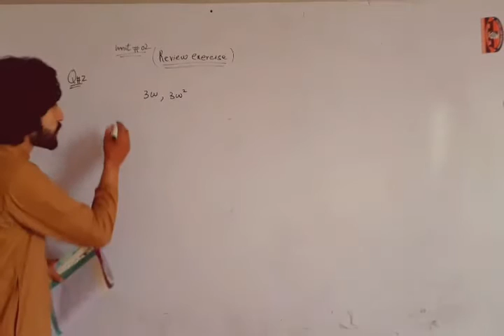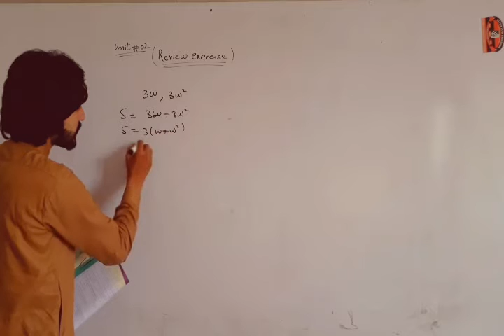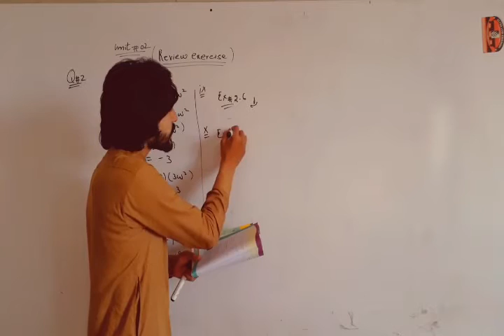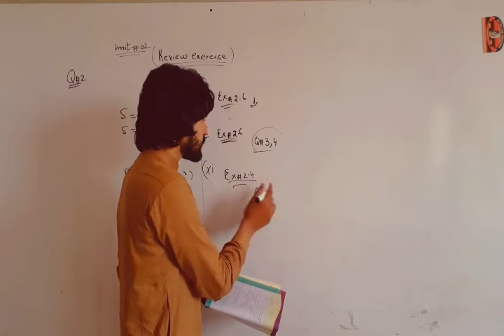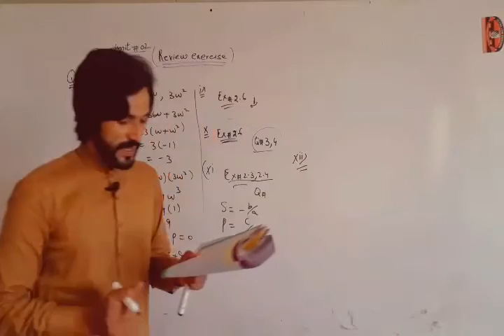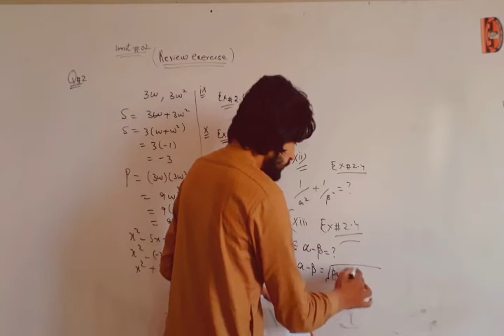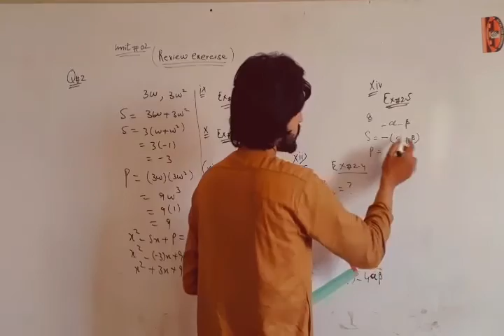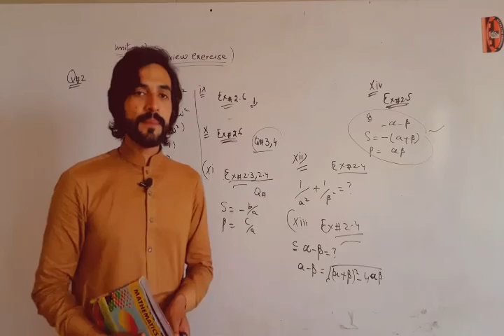Lecture 18 class 10th Math uni no#2